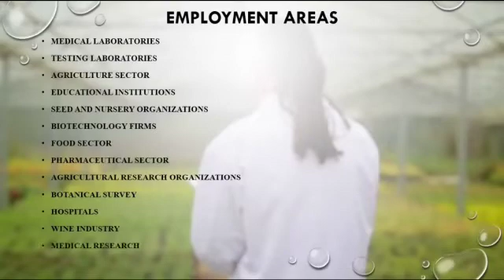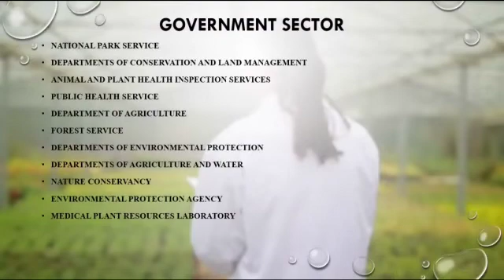Botany Career in Tamil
Higher Education & Career